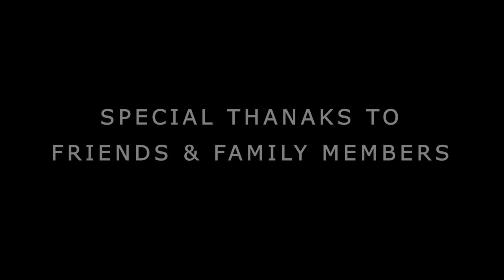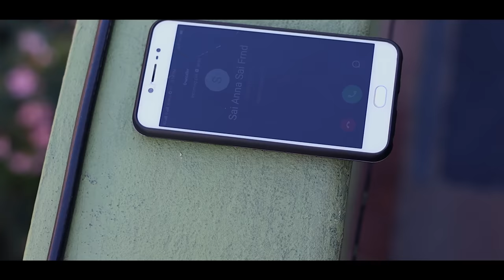velugu chikati full cover song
we are here about tell about something for SAFEHOMECONSTRUCTION
safehomeconstruction is very comfortable for every middle class families...
Every middle class family want a good and comfortable home.
so. everyone plzzz contact or reach the safehomeconstruction members.
SAFEHOMECONSTRUCTION IS ALSO PROVIDE  HOMELOANS TO BUILD YOUR DREAM HOME.
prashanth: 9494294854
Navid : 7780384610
Address :  near to akshara school, tarakanagar ,dhone:518222
THANKS TO SAFEHOMECONSTRUCTIONS PLZZ REACH EVERYONE TO BUILD YOUR DREAM HOME.
happy fathersday to all my fathers ...

Hlo dear here is the velugu chikati  full cover song   is out
its based upon a real story
Here we are announcing some information  some people truly and wildly behaving to there parents
Kindly requesting to know one is permanent In our life so kindly take care of our parents  and parents are back bone to our life &   one thing don't forgot without parents we are not there

cast: Mrvenunani vasuvictor venkataramudu Nani charancherry kiran
Dop @ editing @ DI
Song: Velugu Cheekati
Album/Movie: Sapthagiri Express
Artist Name: Saptagiri, Roshini Prakash
Singer: Vijay Bulganin
Music Director: Bulganin
Lyricist: Chaitanya Varma
Music Label: Lahari Music